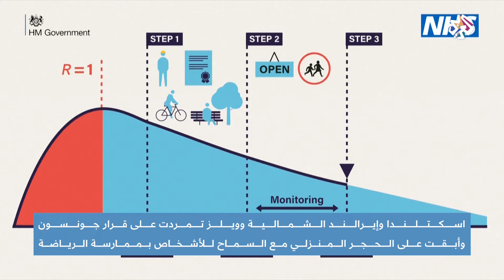بريطانيا .. تخفيف جزئي لقيود الحجر الصحي │ أخبار العربي